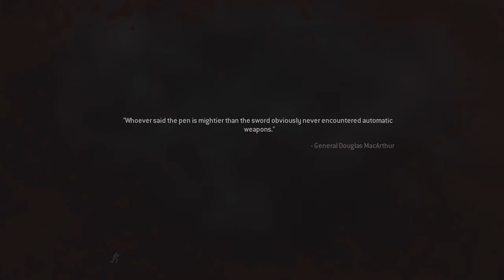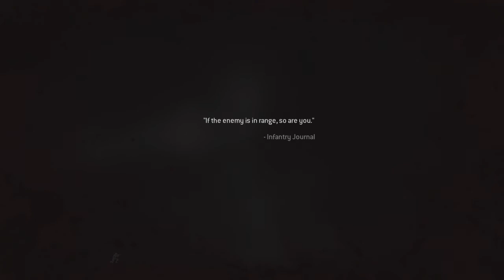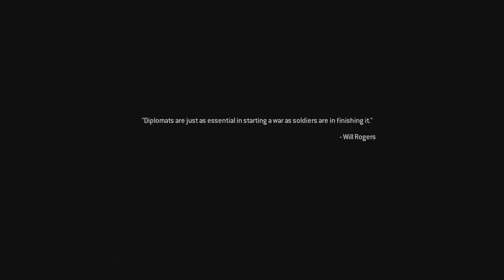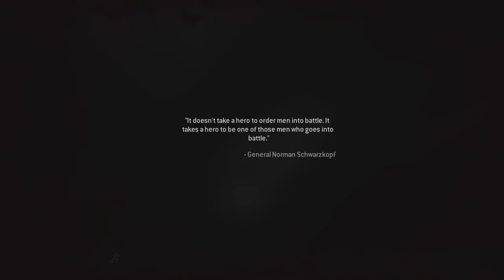Take 'em out or let'em pass...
Like and sub 4 more suffering!